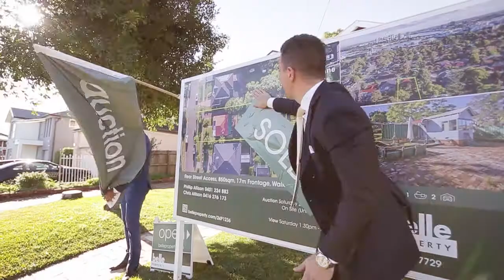Phillip Allison Agent Profile 2017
Are you interested in finding out more about the Ryde area market and your property?